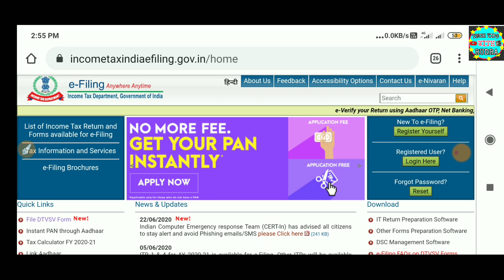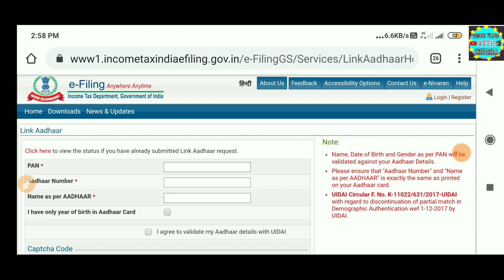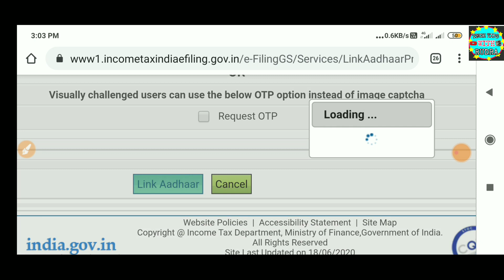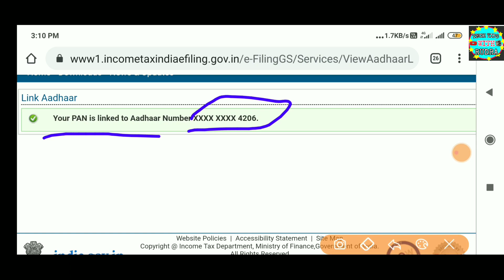How to link pan card with adhar number ll only two minutes ll by tech tips with rudra